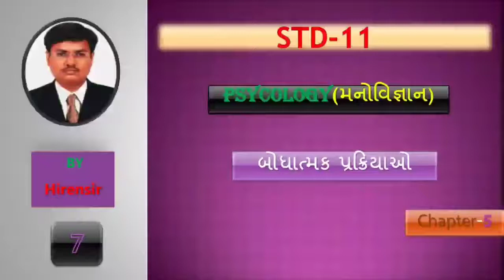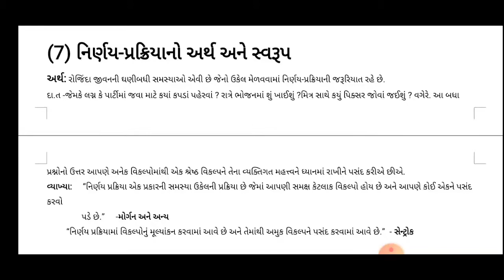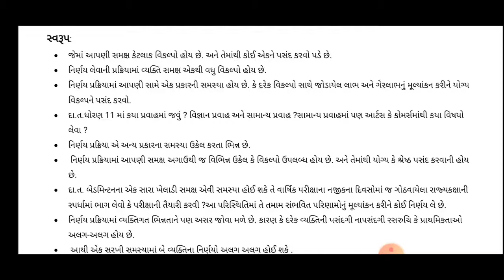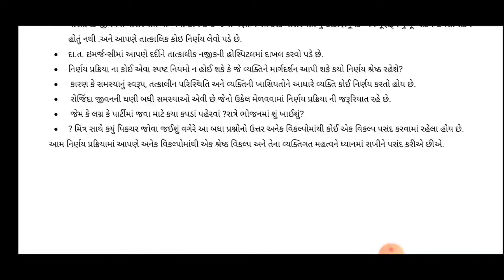Std-11#Psycology/ મનોવિજ્ઞાન#Chapter-5#નિર્ણય પ્રક્રિયા નો અર્થ અને સ્વરૂપ